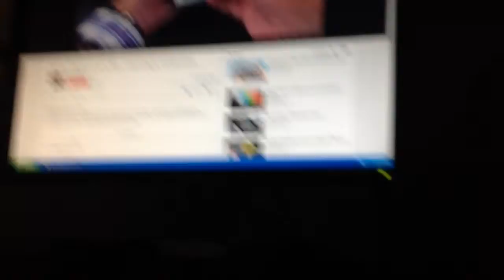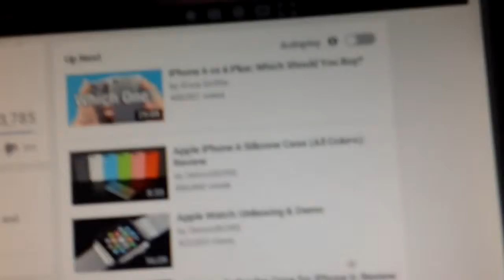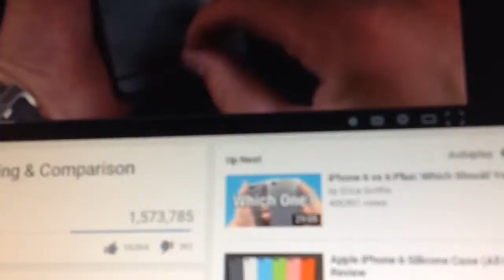Apple iPhone 6 vs iPhone 6 Plus: Unboxing & Comparison